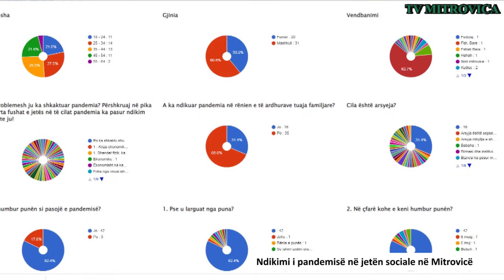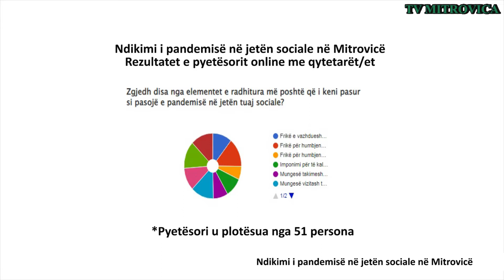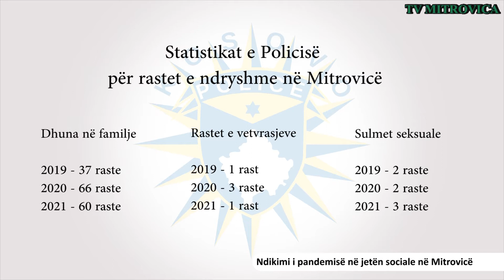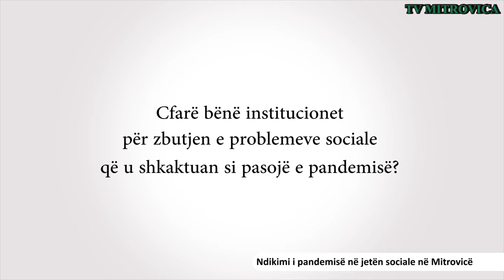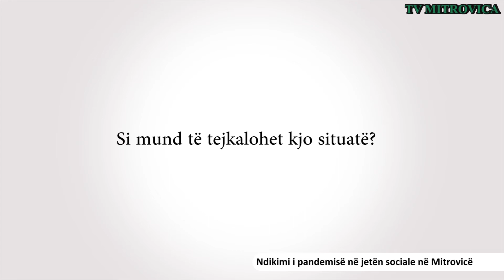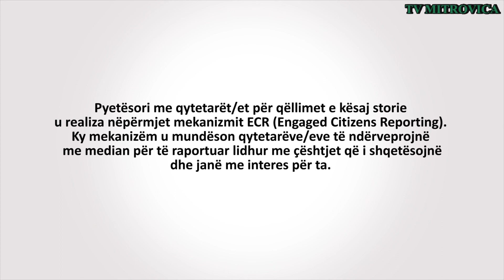Ndikimi i pandemisë në jetën sociale në Mitrovicë